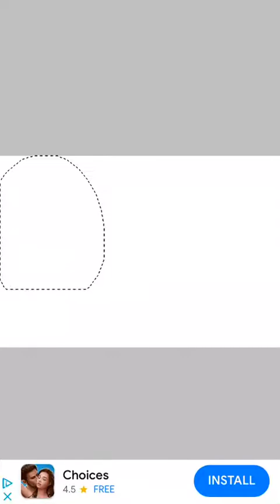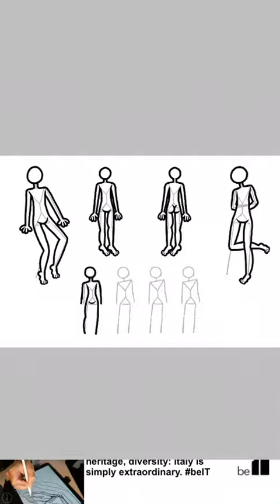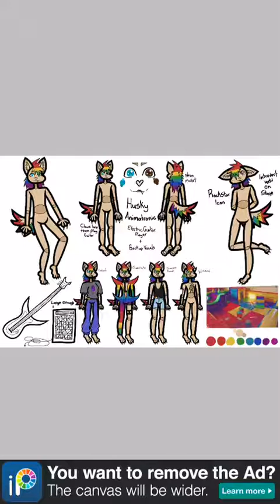Childhood Nostalgia Husky Animatronic Design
Sold! Not Available!

Based off some of the Glamrock Animatronics in the newest FNAF game. ✨❤️🧡💛💚💙💜